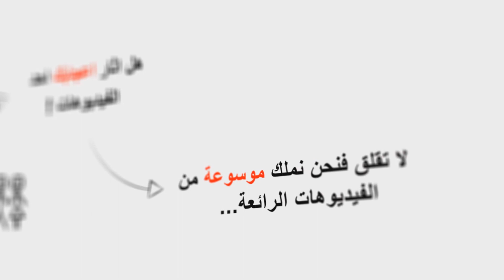♥☺ مرحبا بكم على قناة يوميات جزائري ♥☺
لو عجبك اعمل اشتراك للقناة
قناة  يوميات جزائري هي قناة تهتم بكل التخصصات من معلومات مفيدة و شروحات تقنية و اخبار هامة و عاجلة بالاضافة الى المجال الفني و الرياضي و الموسيقي و الاخبار الحصرية و الاحداث التي تحدث من حولنا وحتى اخبار التكنولوجيا وتطورها و اخبار الصحة و الاجتماع